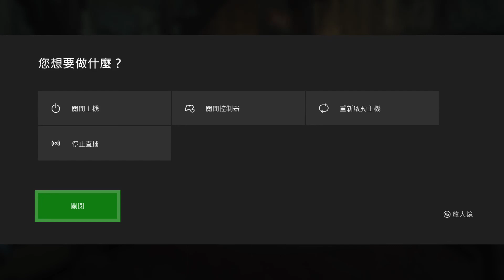Fallout 4 footage 2020/02/24